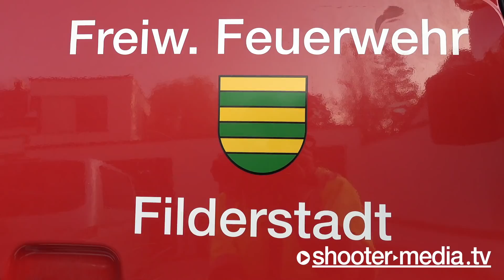🔥🔥 Wohnhaus im Vollbrand 🔥🔥 Großeinsatz der Feuerwehr im Aichtal 🚒 2 Drehleitern im Brandeinsatz 🚒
AICHTAL: Großeinsatz der Feuerwehr, Wohnhaus im Vollbrand mit 2 Drehleitern im Brandeinsatz.

[ Aichtal (ES): Gebäudebrand in Grötzingen

In einer Doppelhaushälfte in der Schillerstraße in Grötzingen ist am Freitagnachmittag ein Feuer ausgebrochen. Ein Zeuge bemerkte gegen 14.25 Uhr Rauch aus dem Gebäude und wählte den Notruf. In der Folge rückten Feuerwehr, Rettungsdienst und Polizei mit mehreren Fahrzeugen an den Brandort aus. Kurz nach der Alarmierung der Einsatzkräfte schlugen bereits Flammen aus dem Gebäude, das in der Folge in Vollbrand geriet. Dadurch wurde die angebaute Doppelhaushälfte ebenfalls in Mitleidenschaft gezogen und beschädigt. Die Bewohner hatten sich glücklicherweise bereits ins Freie begeben. Zwei Kinder im Alter von sechs und neun Jahren erlitten nach derzeitigem Kenntnisstand eine leichte Rauchgasvergiftung und wurden vom Rettungsdienst vor Ort versorgt. Ein weiterer Zeuge, der sich zu Löschversuchen ins Haus begeben hatte, wurde ebenfalls leicht verletzt und in ein Krankenhaus gebracht. Gegen 15.15 Uhr konnten die offenen Flammen, die nach derzeitigem Kenntnisstand im Erdgeschoss ausgebrochen waren, gelöscht werden. Zumindest die in Vollbrand geratene Haushälfte ist unbewohnbar. Vorläufigen Schätzungen zufolge dürfte der Sachschaden im deutlich sechsstelligen Bereich liegen. Aufgrund der starken Rauchentwicklung waren Anwohner gebeten worden, Fenster und Türen geschlossen zu halten. Zur Fertigung von Luftaufnahmen war auch ein Polizeihubschrauber vor Ort. Die Ermittlungen zur Brandursache dauern an. (mr)

©Shooter-Media-TV/Stuttgart - ​11/2021​ - ​Aichtal - ​Sony​ ​HXR-NX80​ - 4K

** bezieht sich nur auf die Links hier im Block die mit * gekennzeichnet sind.
UNTERSTÜTZUNG für unsere Arbeit jetzt auch per Spende möglich:
​FILMDATUM​:
12.11.​2021

​EINGESETZTE KRÄFTE​:
Feuerwehr Aichtal
Feuerwehr Filderstadt
Feuerwehr Nürtingen
Feuerwehr Esslingen am Neckar
Rettungsdienst Esslingen-Nürtingen
Malteser Aichtal
Polizei (PP) Reutlingen

​EINSATZZEIT:​
mehrere Stunden

​VERLETZTE​:
3 (2x nur ambulant vor Ort versorgt)

​ÖRTLICHKEIT:​
Schillerstraße in Grötzingen (Aichtal) [LK: Esslingen]

​LINK-BOX:​